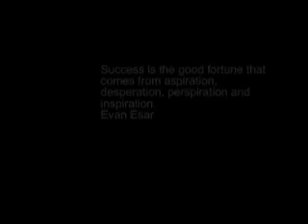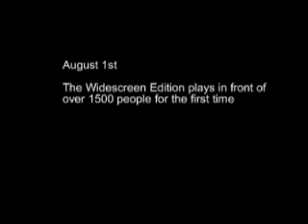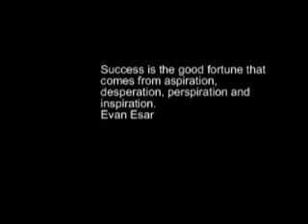The Widescreen Edition opens for Lifehouse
the show; the widescreen edition (matt johnson & gordon walters) open for Geffen Records artist Lifehouse.